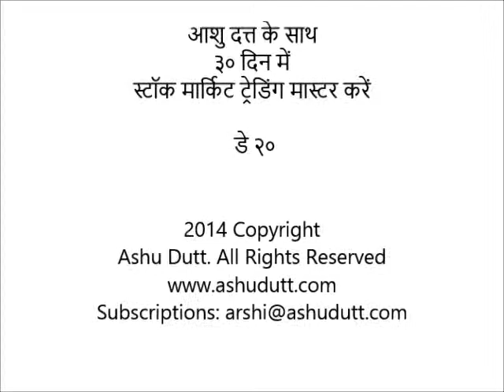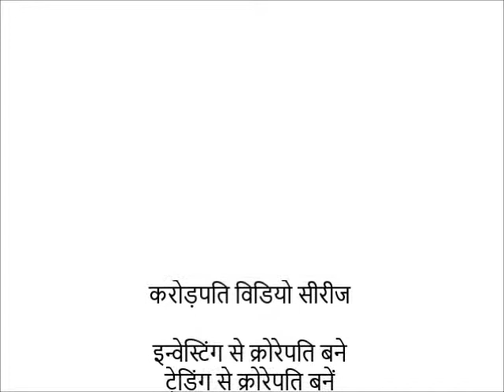Ashu Dutt's 30 Days to Master Stock Market Trading-Hindi-Day 20(३० दिन में इन्वेस्टि मास्टर करें)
Master Stock Market Trading in 30 Days with Financial Markets guru and Master Trader, Ashu Dutt. or contact Subscriber Services at